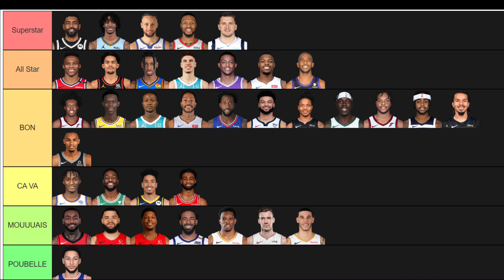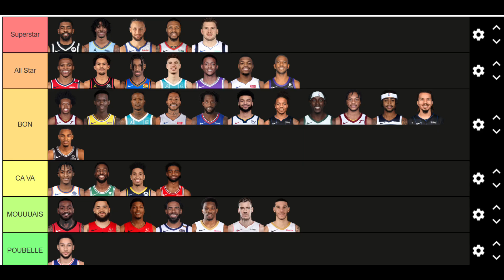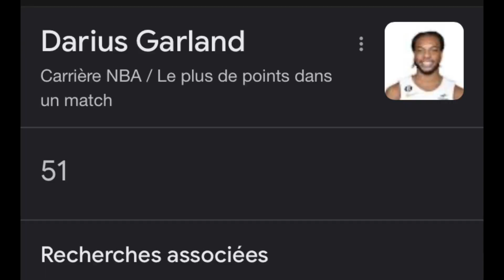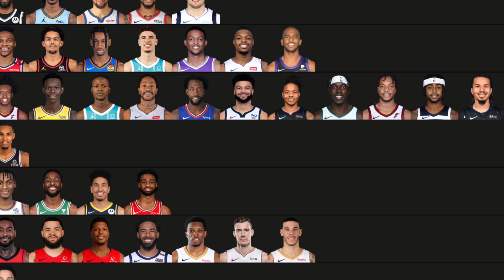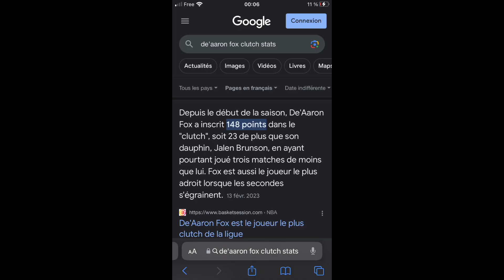Les pires meneurs contre qui défendre !!!! (Tier list Meneur Nba)